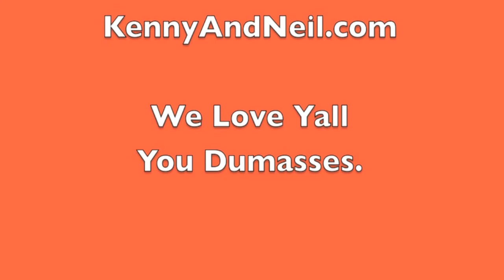Dear Kenny and Neil - Boob jobs, shoe farts, el camino, marry your cousin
Kenny and Neil tackle tough questions like "should I get a boob job?", "how do I tell my parents I want to marry my cousin?", "how fast is too fast for an el camino?"

Yeeehawww!